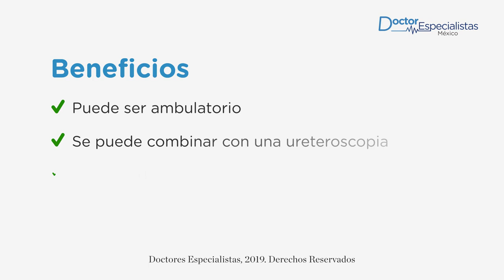Agenda una cistoscopia en Los Cabos - Doctores Especialistas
Solicita una consulta con el mejor en cirugía urológica en Los Cabos para diagnosticar enfermedades de la uretra, próstata y vejiga.